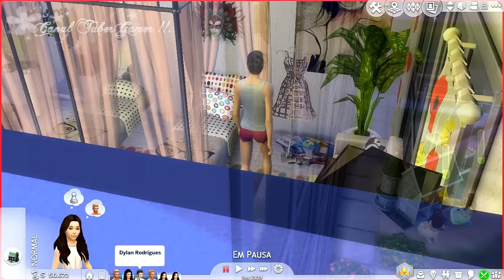The Sims 4 ♦ Minha Nova Vida em Willow Creek 2 0 ♦ #10 ( Dylan Merece Mais)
🍭 Se você chegou até aqui,  curte o nosso canal, faça um comentário nesse vídeo.  🍡